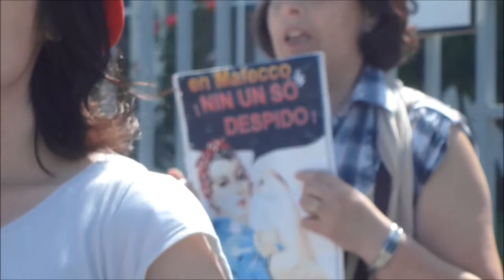traballadoras de mafecco en loita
ERE en mafecco